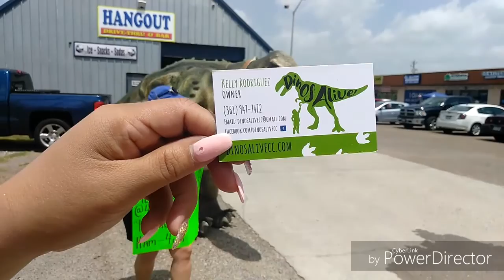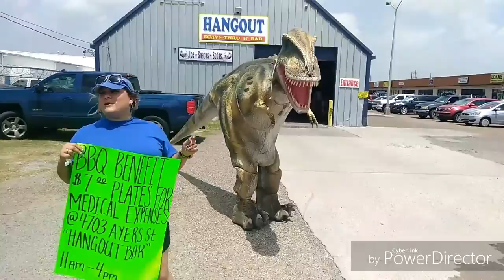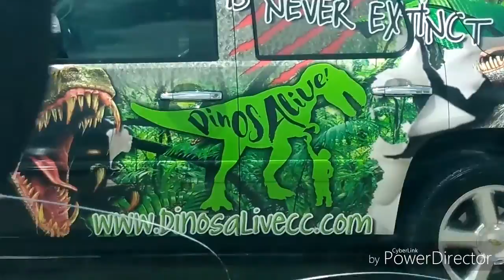Vlog OMG!!! It looked so real...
Better content coming in the near future. Please hit that Thumbs up button. Your the best Squad.